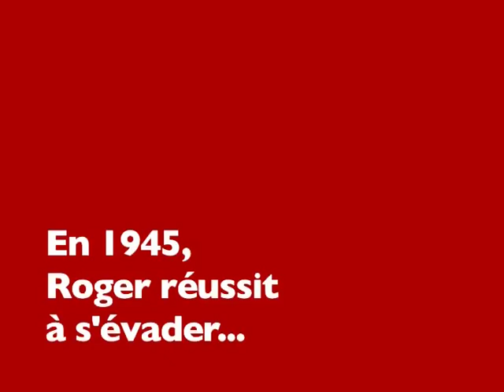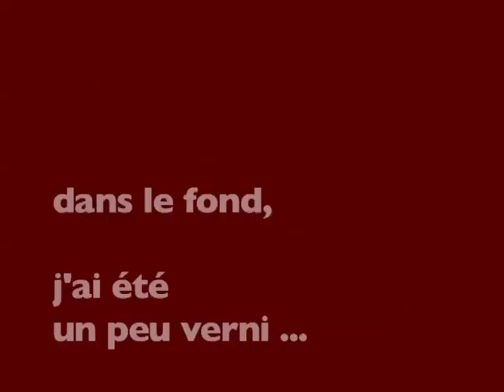Roger Bouffénie, "La Mémoire intacte"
Bande-annonce du film inédit co-réalisé en 2005 par Jacky Yonnet et Pierre Laudijois. Portrait de Roger Bouffénie (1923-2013), ouvrier soudeur à la base de La Pallice, résistant, déporté au camp de concentration du Struthof.
Le film sera diffusé le samedi 4 mai 2019 au Carré Amelot à partir de 17h00.